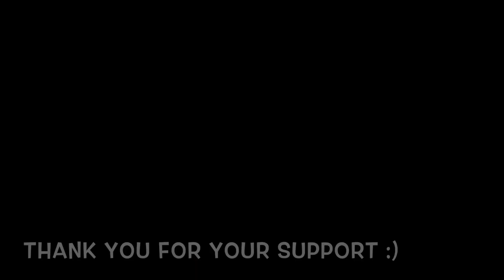BORN TO SING RECITAL RECAP 5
Did you know that I'm a singer and vocal teacher? Well I am as well as a style influencer! I hosted a recital for my students and I also sang too on Saturday, January 26th, 2019. Hope you all can catch my students and me singing at the next disney themed recital! I had so much fun.

With Zerah Bautista, Reese Alagcan, Angelica Rapanan, Janelle Solquilio.

Hope you all enjoy. God bless :)

Music Youtube Channel: Eva Sabiniano
Poshmark: @eva_sabiniano

Colors of the Wind cover (Zerah) - Pocahontas
Make You Feel My Love cover (Zerah) - Adele

Part of That World cover (Angelica) - Lil Mermaid
All Of Me cover (Angelica) - John Legend

A Whole New World cover (Janelle S. and Eddie Sabiniano) - Aladdin
Tuwing Umuulan cover (Janelle)

Reflection cover (Eva) - Mulan
I See The Way - Eva Sabiniano